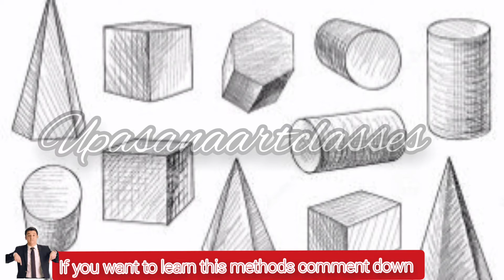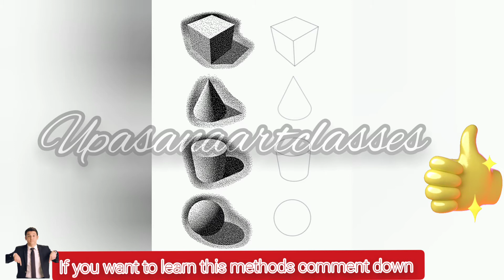how to become an Artist / basic drawing || कलाकार कैसे बनें? // चित्रकारी /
if you are watching my video for first time hello myself upasana welcome to my channel 'upasanaartclasses'.we will help you to learn drawing ,free hand drawing ,water colour painting, sketching, kids easy drawing, new techinques ,tutorials and many more.
you will have a complete package of art ...
The art of representing the any object existing in this universe on a piece of paper is know as drawing.